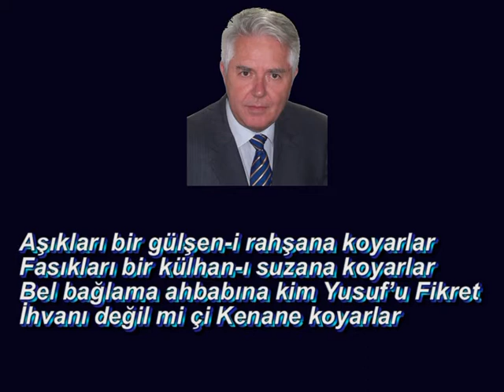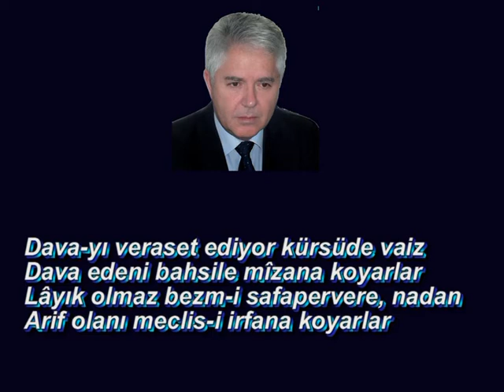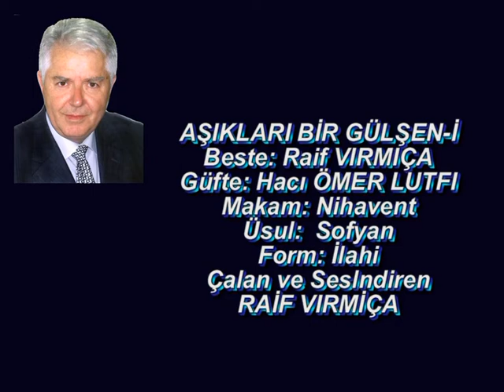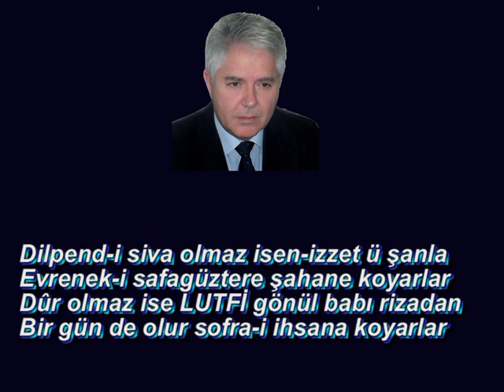Raif Vırmiça - Hacı Ömer Lutfi - Aşıkları bir gülşen-i rahşana koyarlar- Nihavent İlahi